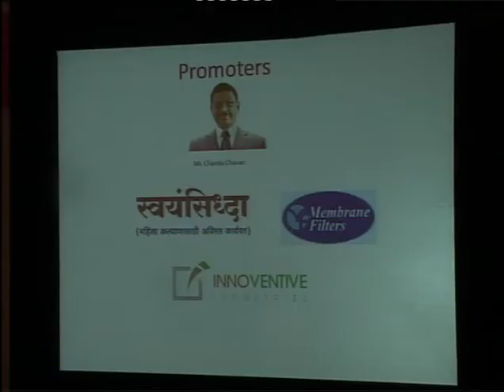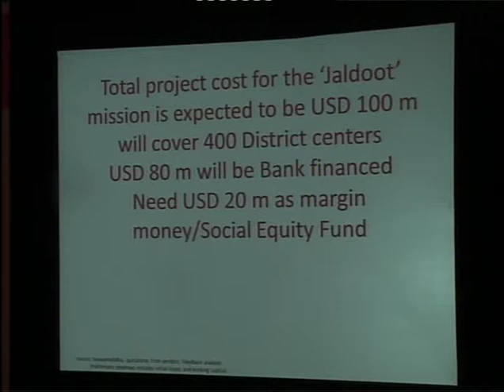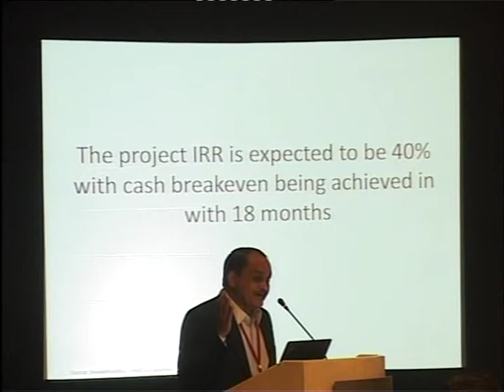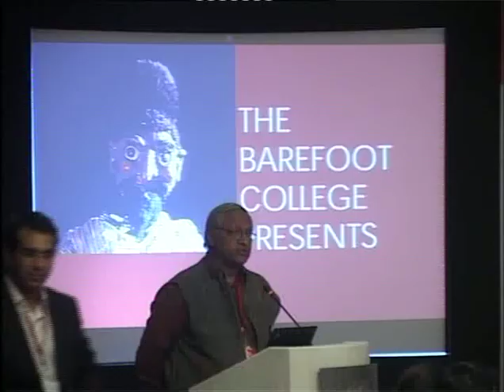Global Innovation Roundtable 2012, November 2, Part 1 of 5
Global Innovation Roundtable, New Delhi - November 1 -2, 2012